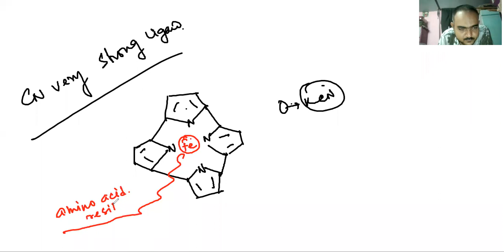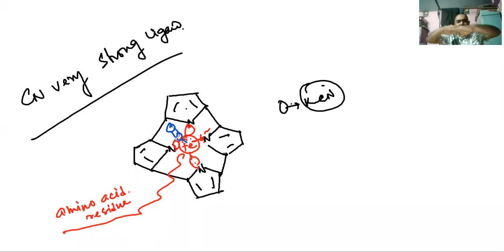HYBRIDISATION IN COMPLEXES , INNER AND OUTER ORBITAL COMPLEXES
THE NAME OF THE STUDENTS MENTIONED IN THIS VIDEO ARE NOT THEIR REAL NAMES , THESE NAMES ARE GIVEN BY ME